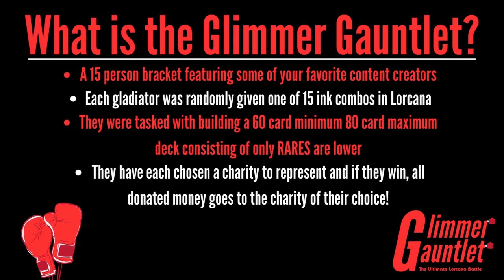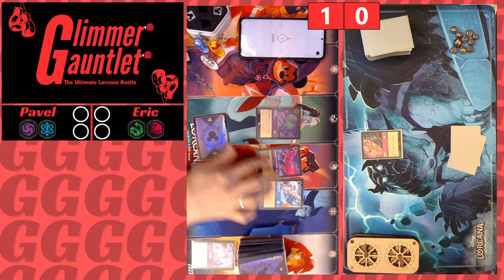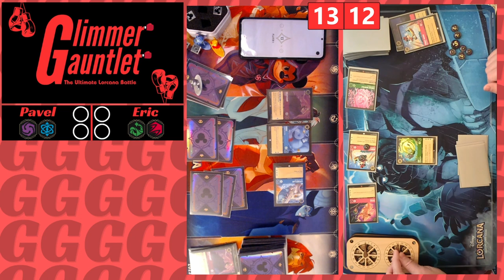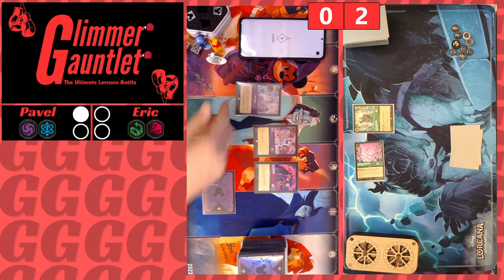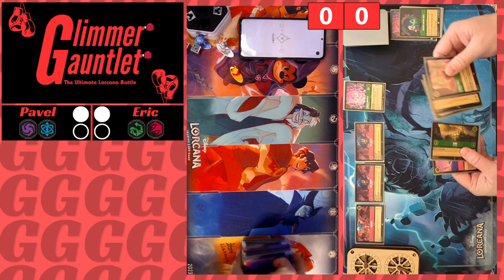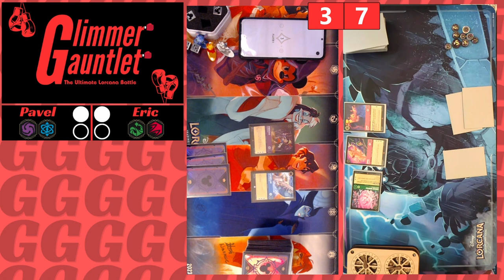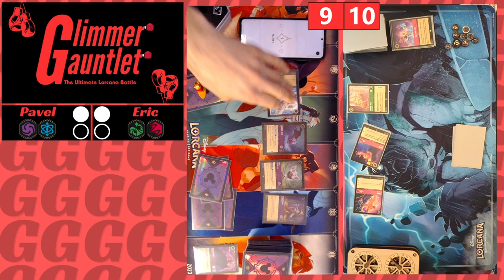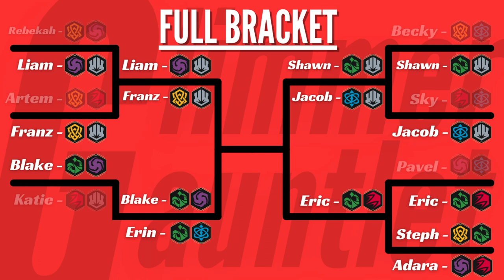PAVEL vs ERIC | 2024 Glimmer Gauntlet Match 6 (Round 1)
The penultimate match of round 1 is here with Pavel playing Amethyst/Sapphire versus Eric playing Emerald/Ruby! There is so much back and forth in this matchup you won’t want to miss it!
What is the Glimmer Gauntlet?
Follow the Gauntlet bracket!
Follow the players!
Follow the Casters:
Follow the Glimmer Gang!
This video uses trademarks and/or copyrights associated with Disney Lorcana TCG, used under Ravensburger’s Community Code Policy We are expressly prohibited from charging you to use or access this content. This video is not published, endorsed, or specifically approved by Disney or Ravensburger. For more information about Disney Lorcana TCG,